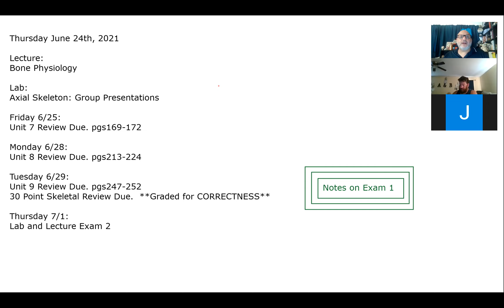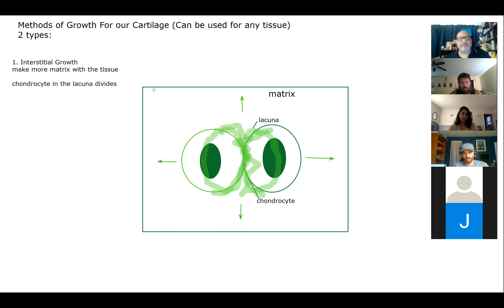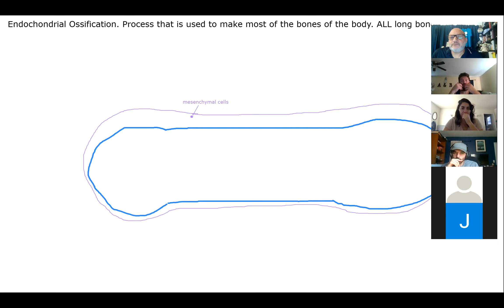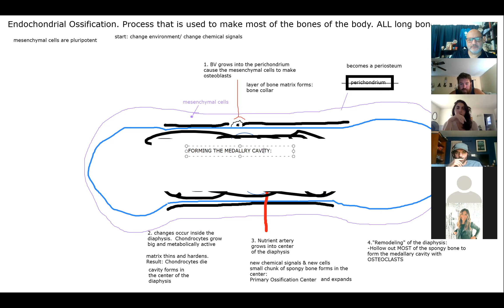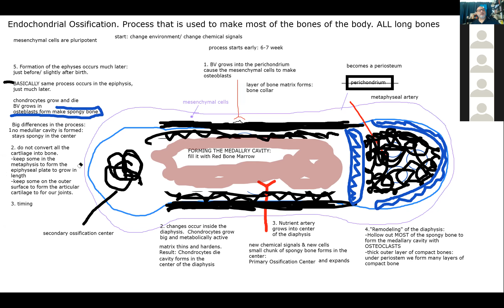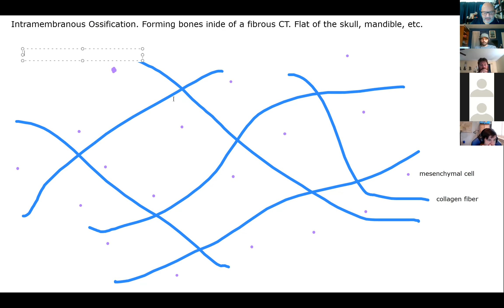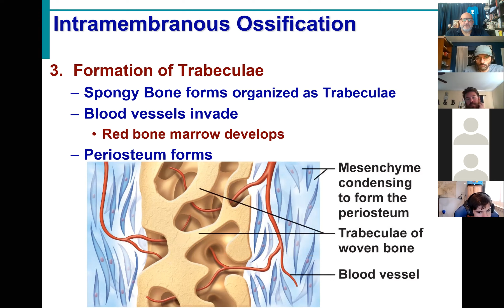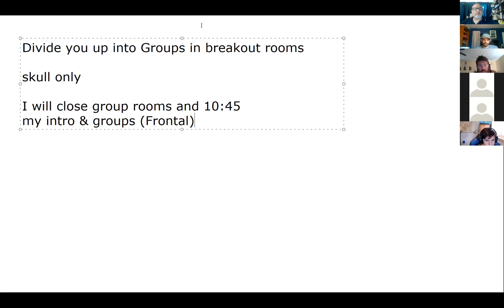BIOL430 Sum21 Skeletal System Lecture 2